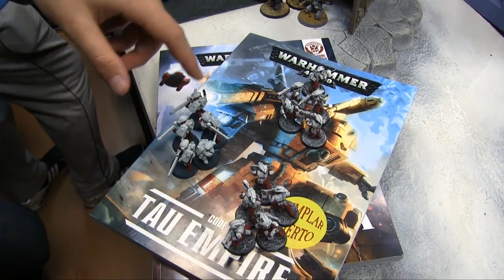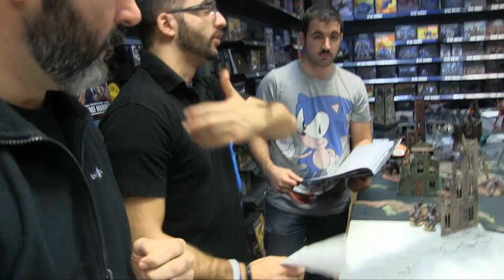Apocalipsis Warhammer 40k Bernabeu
Primera parte de la mega partida de apocalipsis en el GW de Bernabeu